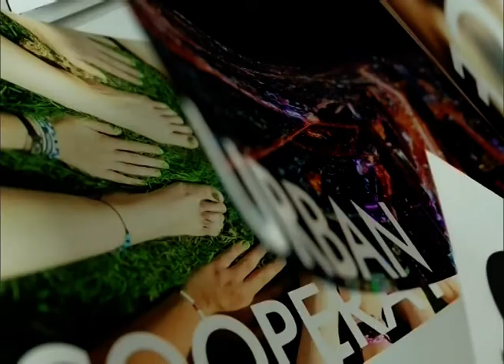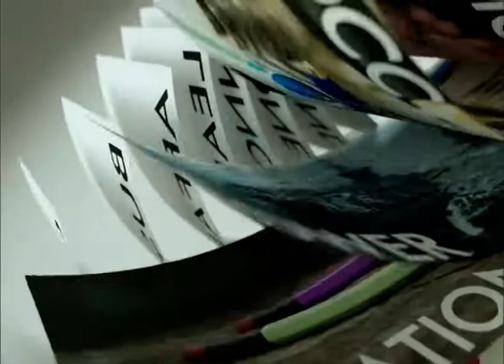◆★ 27JUL19 📎4 ข่าวต่างประเทศ ❝2019❞ 🌎 Abroad News 🌍 国外消息 🌏 สหรัฐฯ‒อังกฤษ เดินหมากหยั่งเชิงอิหร่าน